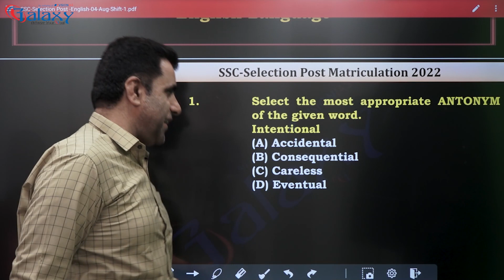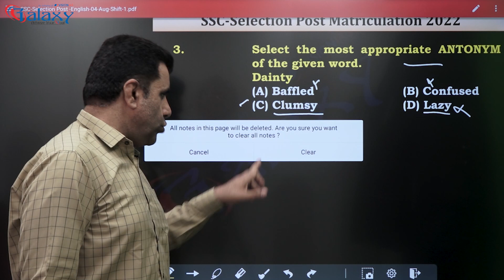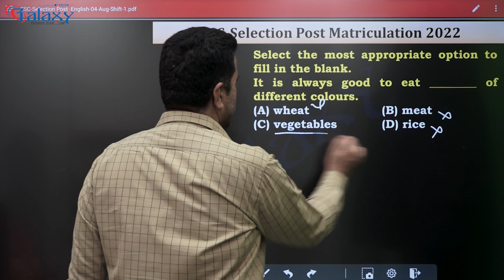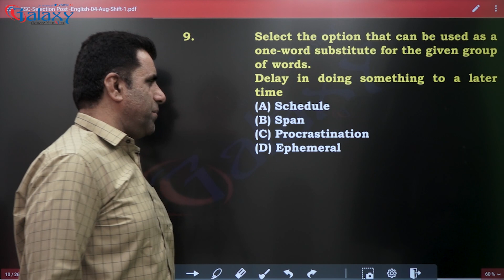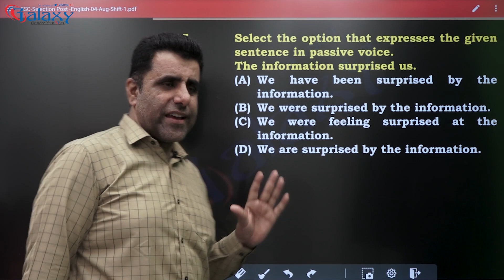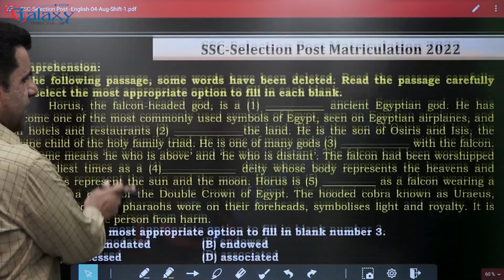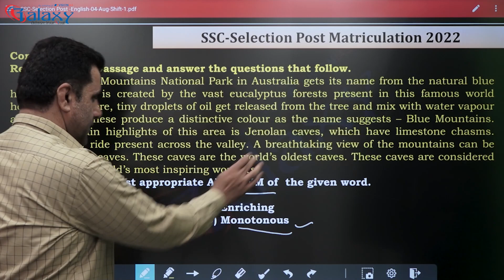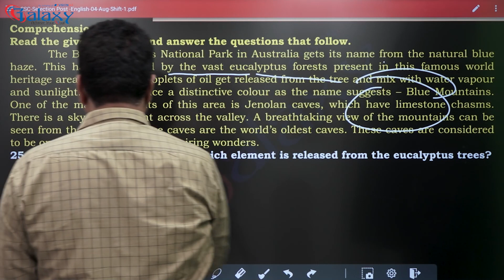SSC Selection Post Previous Year Paper | SSC Phase 12 English Classes 2024